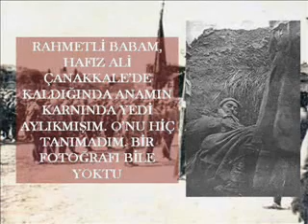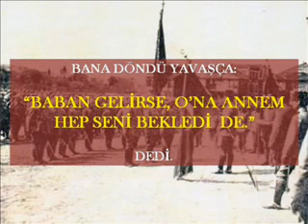CANAKKALE OYKUSU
BIR KAHRAMANLIK DESTANI